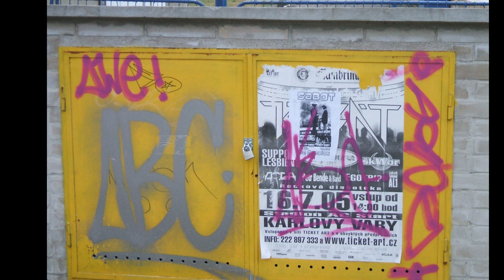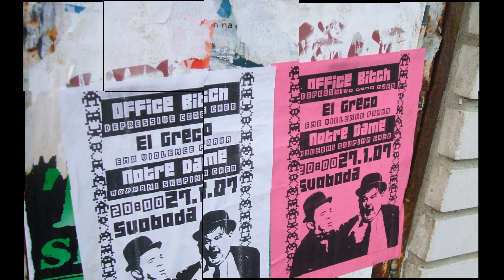Ghetto Cheb Slideshow (((4K HQ)))